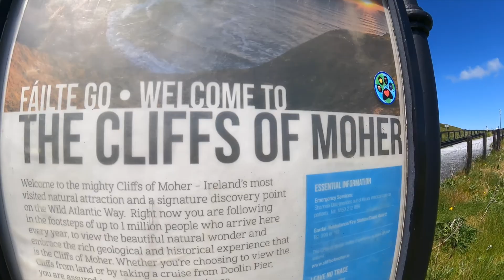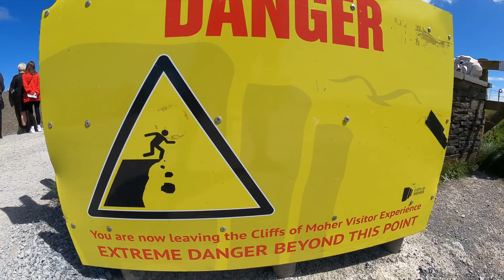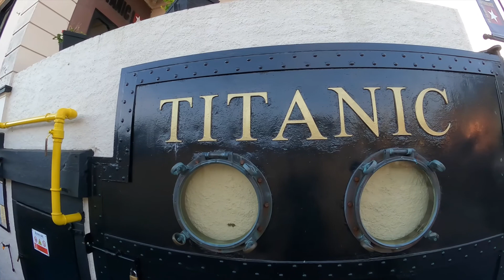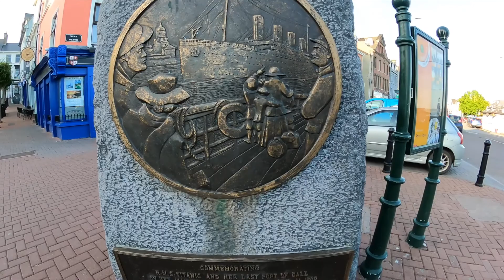Cliffs of Moher Coastal walk and Cobh Ireland 2022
Cobh ireland
moher coastal walk
titanic bar
lusitania
irish farm tractors
irish tug boats
Cohb church
church of Cohb
drunk americans in ireland